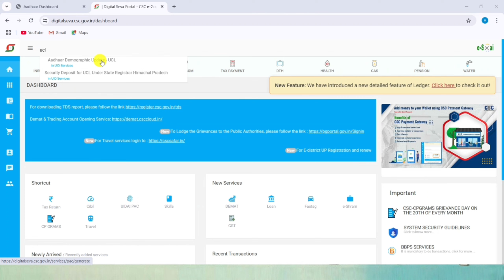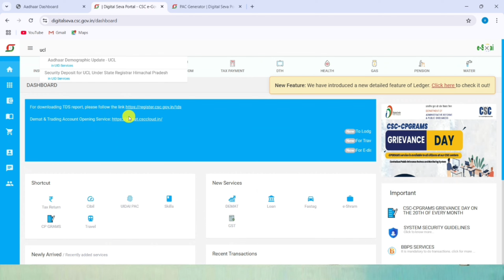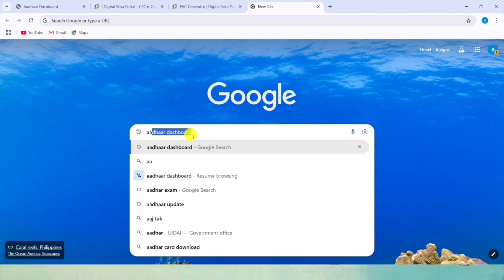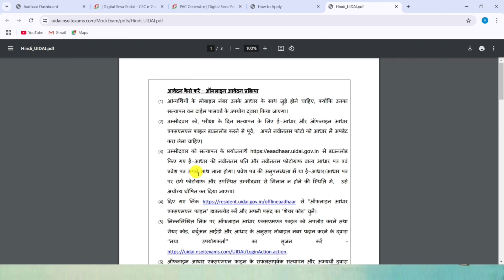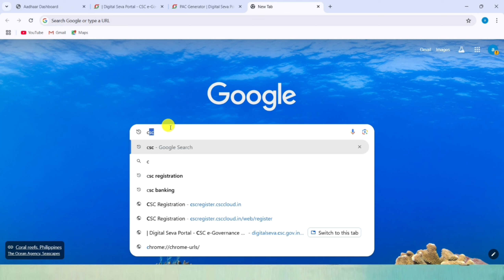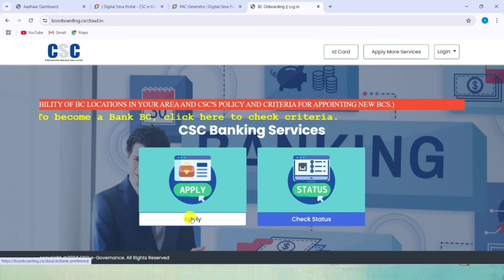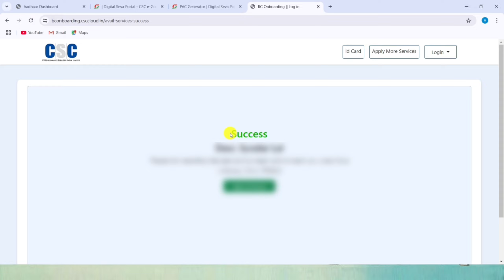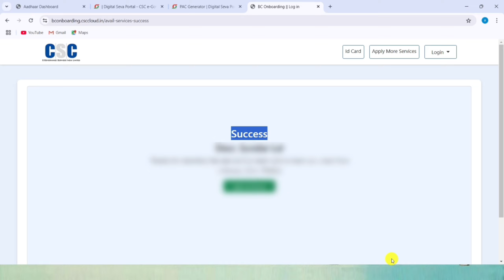CSC Se Aadhar Center Khole 2025 | CSC UCL ID Registration | Aadhar Update Center Kaise Khole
Hello Doston

Is video mein maine aapko bataya ki agar aap CSC se Aadhar Centre kholna chahte Hain To CSC se Aadhar Centre Kaise kholenge aur Puri jankari is video ke madhyam se Dene Ki koshish kiya hun aapki koi bhi question hai aap humse comment mein poochh sakte hain